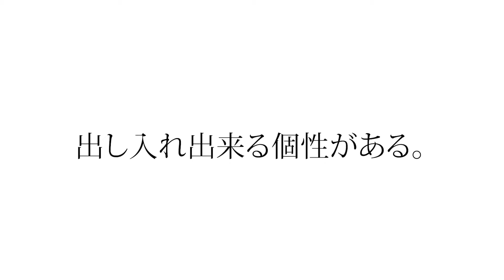NextGirls 3rd Collection 出演者紹介【875】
次世代のインフルエンサーを発掘育成
ファッションショーの定義を覆す
「私が主役」のファッションショー
NextGirls 3rd Collection

【875】
個人プロフィール＆応援ページまとめ

Movie by
クリエイター名：ふらっと